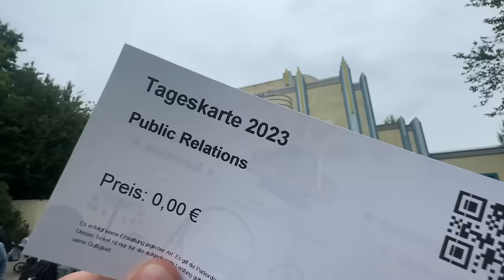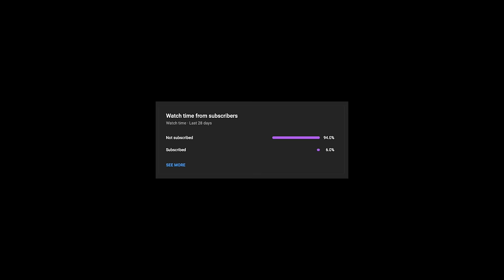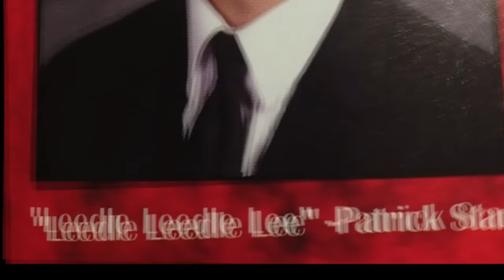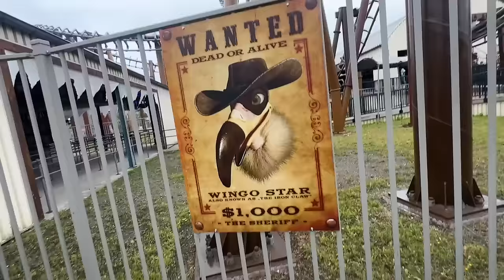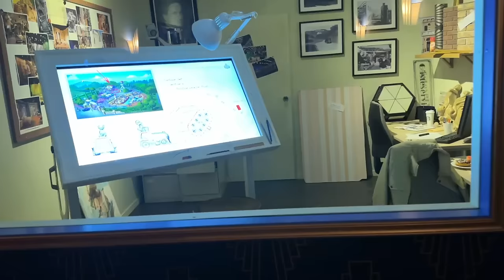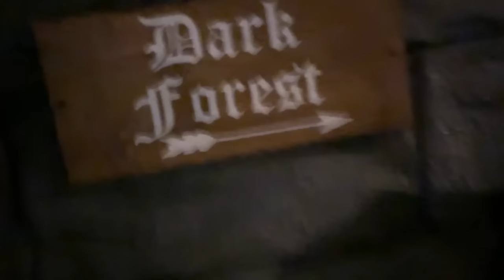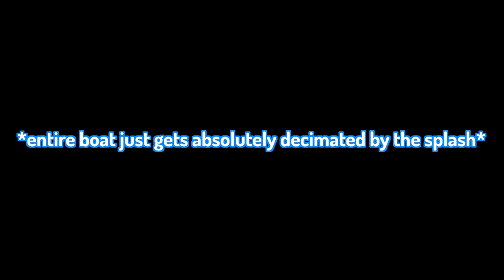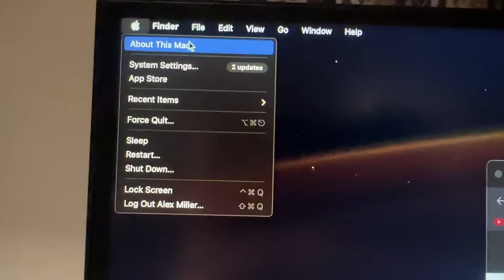I Rode My 300th Roller Coaster at Movie Park Germany!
○ GoPro Wrist Strap (it's actually the strap from this hand grip)

Sub count tracker: 163,000